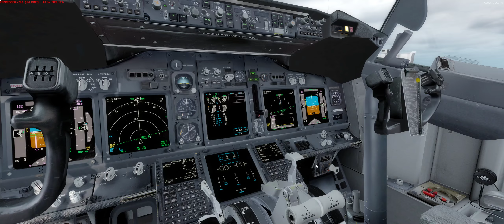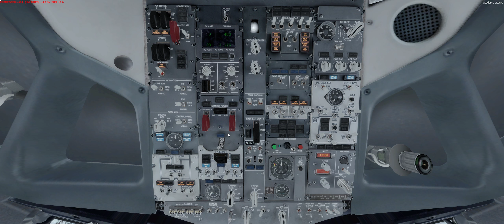UBBB Landing RWY17